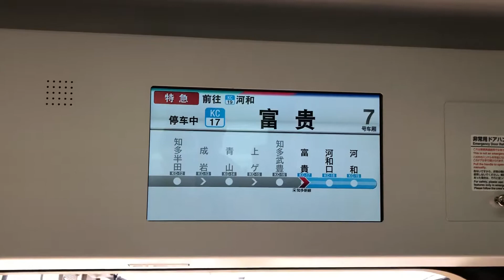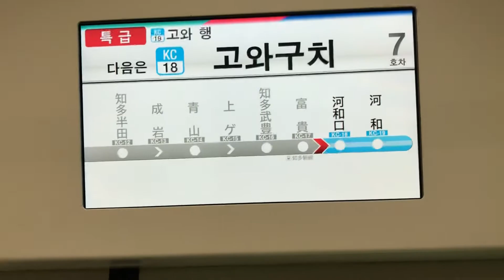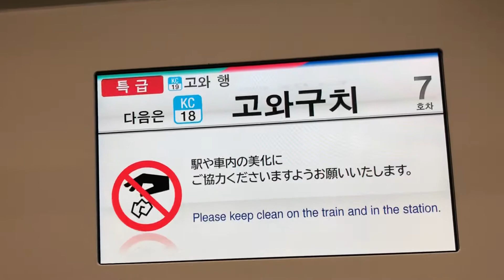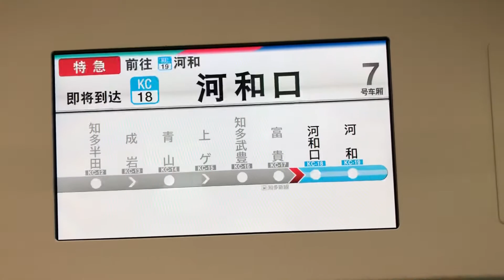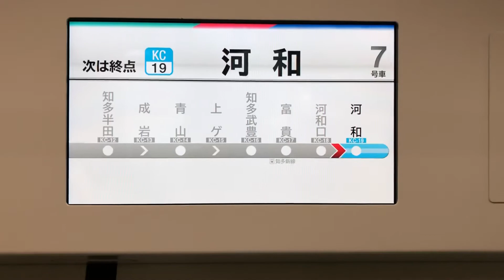特急河和ゆき 車内LCD 河和口締切案内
2021年6月26日
9505Fの後ろ2両が河和口で締切が行われた際のLCDです